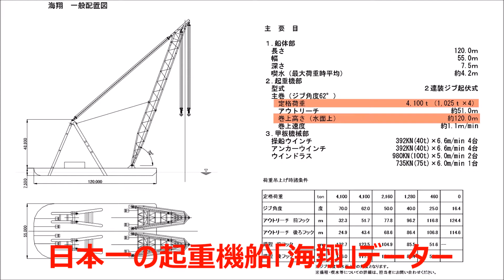日本一の起重機船「海翔」巨大ケーソンを吊り設置（フル・バージョン）/宿毛湾新港・働く船【関連動画が有吉のお金発見 突撃！カネオくん「日本を支える！“働く巨大船”のお金の秘密」で紹介されました😆】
宿毛湾新港にケーソンを吊り設置するため寄神建設株式会社の作業船（起重機船）「海翔」(連装・ジブ起伏式)がやってきました。
会社のホームページによると
業界初の3脚トラス式A型ジブを2基装備し、厳しい海象条件下の作業でも、ミリ単位の施工精度を可能にした日本最大の起重機船である。
【主要実績】
・関西国際空港連絡橋
・阪神高速道路湾岸線
・東京湾横断道路
・なにわの海の時空間
・神戸空港連絡橋
・韓国モジュール設置
・女神大橋
・牛根大橋
だそうです。
圧巻で究極の重機と思います、重機ファンの方はぜひご視聴を・・・